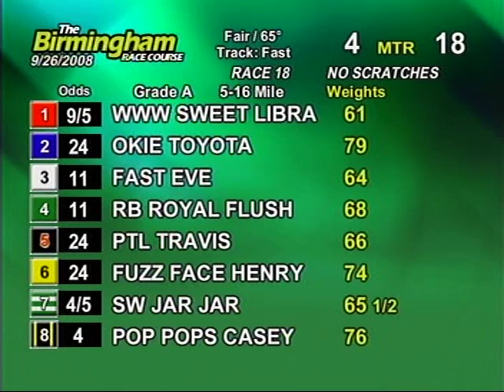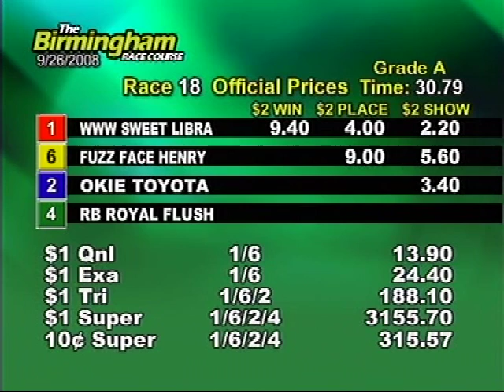Fri. evening, Sept. 26th - Part 2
This is the second half of the races from the Birmingham Race Course for the evening on Friday, September 26th